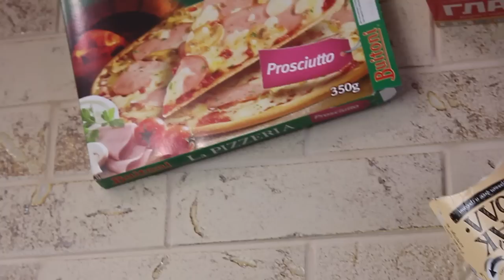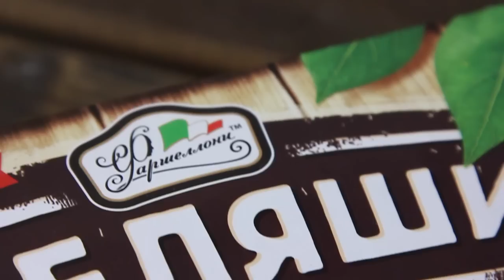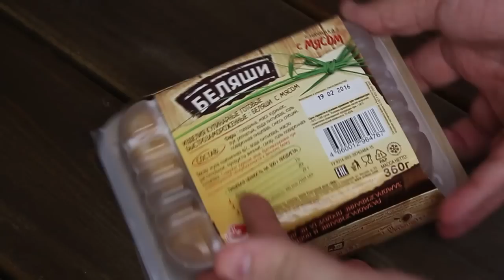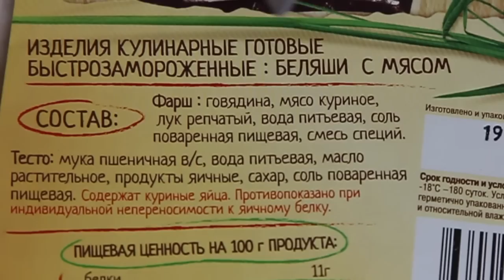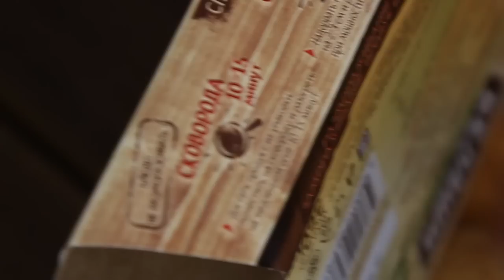Жертва маркетинга ▶ БЕЛЯШИ С МЯСОМ ▶ Фаршелони (ООО "Торговый дом Мясной Двор") ▶ Выпуск 15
Сегодняшний пациент - беляши с мясом замороженные от компании ООО «Торговый дом Мясной Двор», продающиеся под брендом Фаршелони